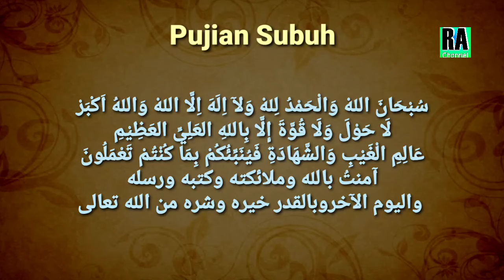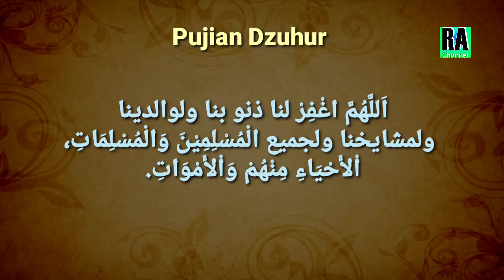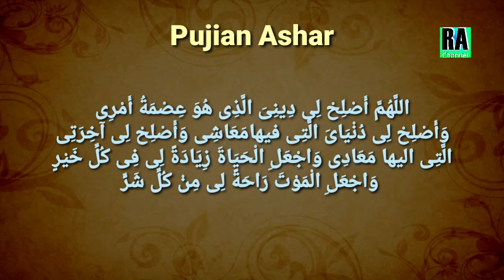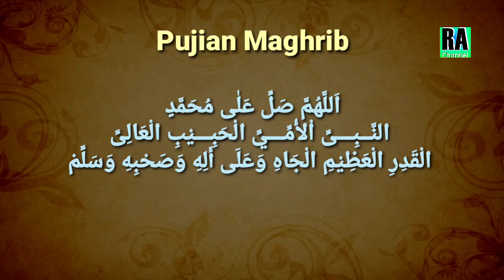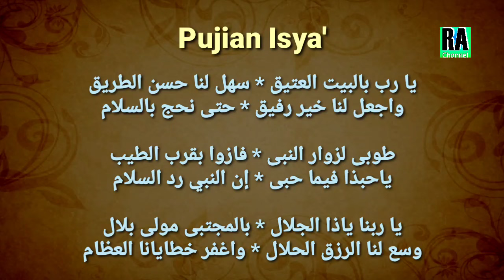Pujian sebelum Sholat 5 Waktu || Lima Sholawat dan doa pilihan setelah adzan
Jangan lewatkan lantunan Puji Pujian setelah adzan dari kami,kali ini pujian sebelum Sholat 5 Waktu,Pujian Subuh, Dzuhur,Ashar, Maghrib,Isya,Besar harapan konten ini bermanfaat bagi kita semua Aamiin.

Vocal    : Amin Syarifudin
Video   : Rahayu Amin Channel
Audio   : Rahayu Amin channel